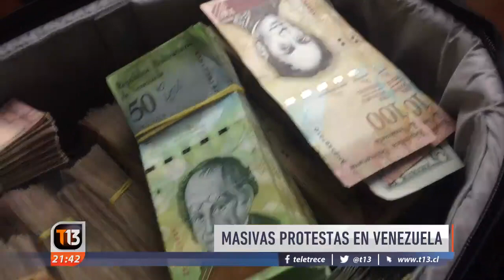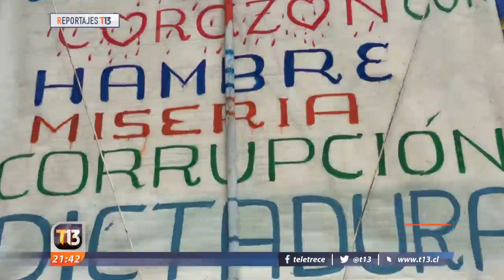ReportajesT13 | La crisis de Venezuela por dentro